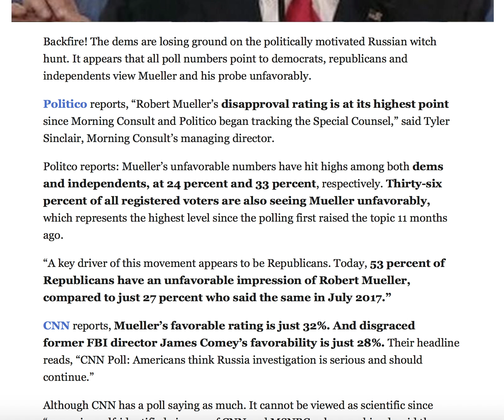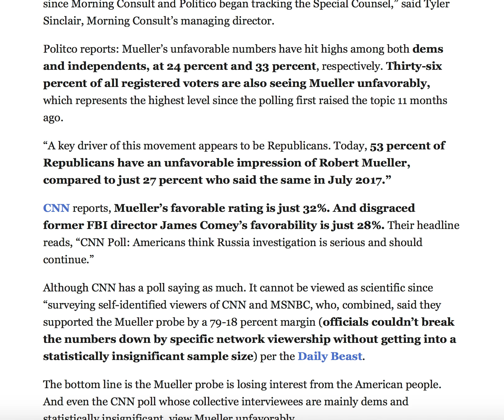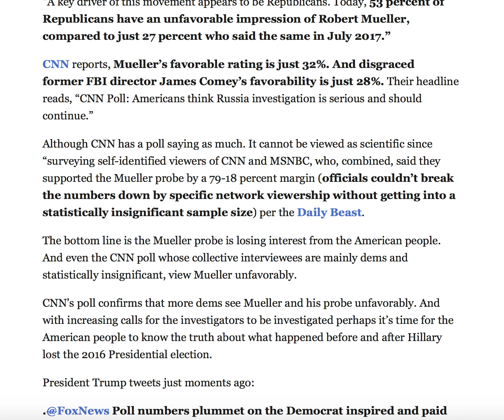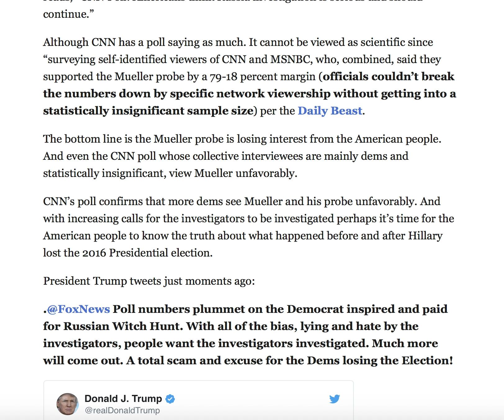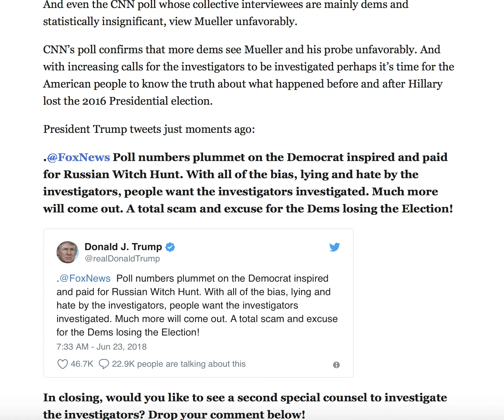PRESIDENT TRUMP DROPS A BOMSHELL OF BAD NEWS ON DEMOCRATS BEFORE THE MIDTERMS!